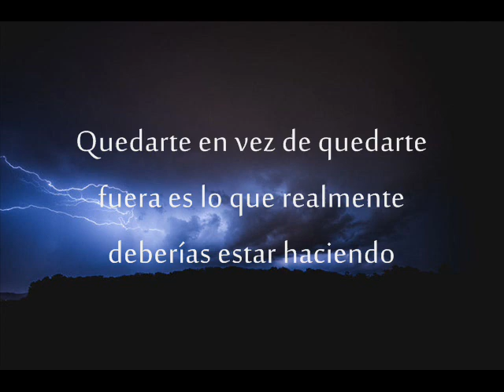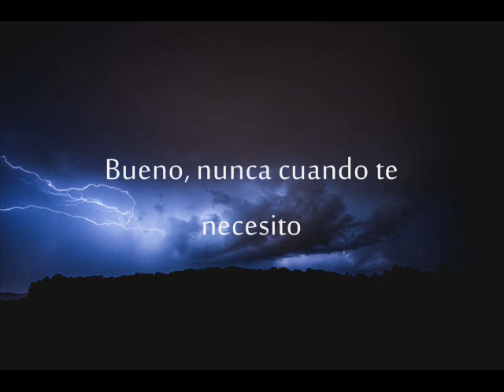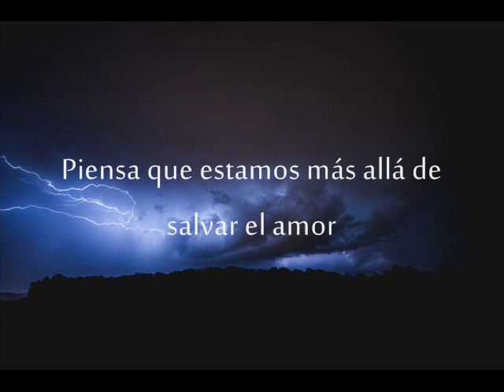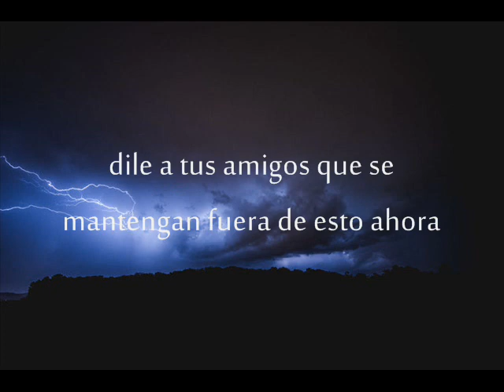Janice - Enough (Español)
Si quieres que traduzca alguna canción, pídela en los comentarios♥️.